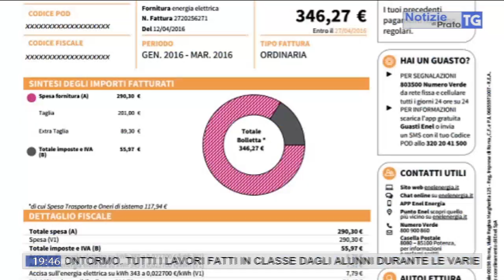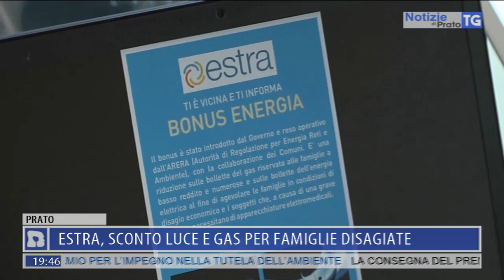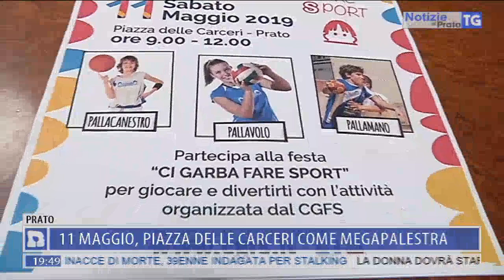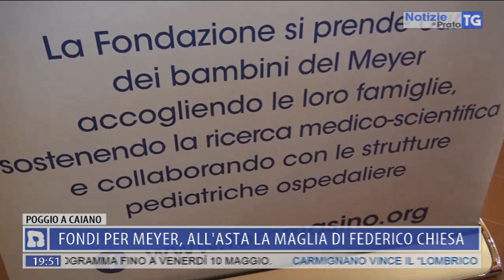2019-05-06 NOTIZIE DI PRATO TG ORE 19.45